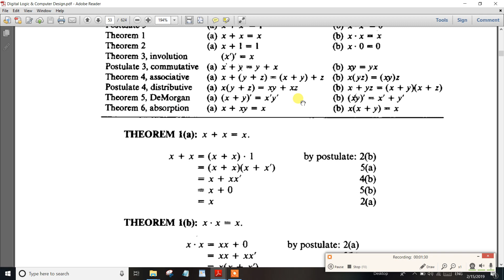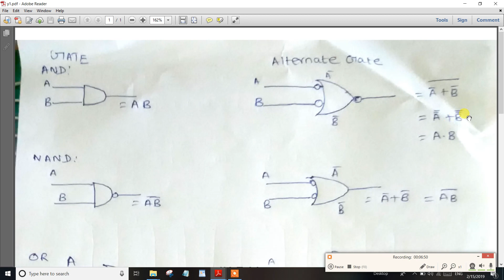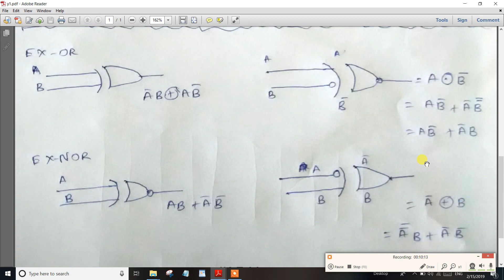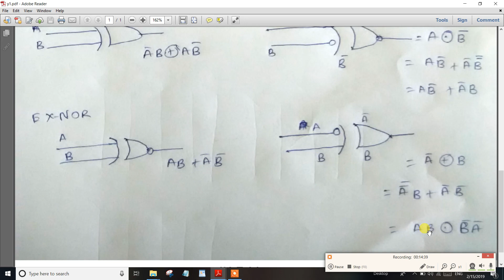PART-38 TNPSC Assistant System Engg Logic Gate & Alternate Logic Gate Full Details